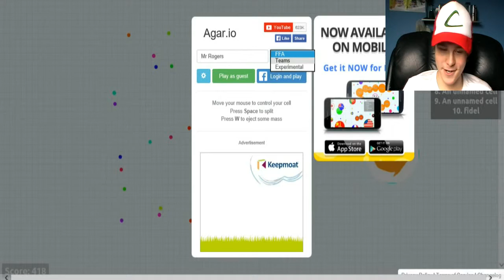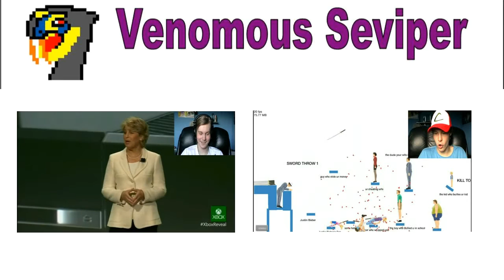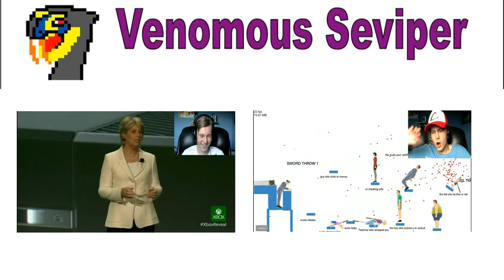Agario - IT'S A TRAP!!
Balls, balls and balls. Did I mention this game has balls?